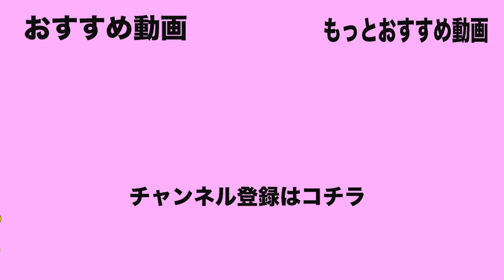【地獄】NGワード言ったら即お酒一気飲み罰ゲームが地獄すぎたwww【タブーコード】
2021年中に登録者 1万人 目指してます！

(編集　せん)

- スケット -
⚪︎赤髪
⚪︎せん
⚪︎すなD

動画に関する問合わせはコチラ